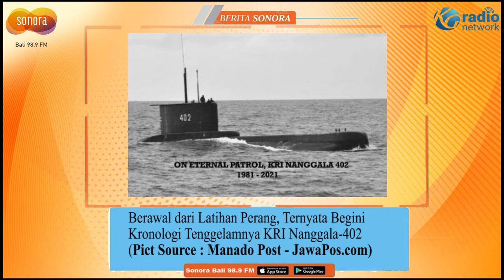KRI Nanggala 402 " On Enternal Patrol ", Kronologi Tenggelamnya Berawal dari Latihan Perang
KRI Nanggala-402 telah dinyatakan tenggelam atau isyarat subsunk di perairan laut utara Bali, pada Sabtu (24/4/2021) sore. Tenggelamnya KRI Nanggala-402 diawali ketika kapal selam buatan Jerman ini mengikuti latihan penembakan senjata strategis TNI AL 2021, Sesuai rencana, kapal selam ini hendak melakukan latihan tembak torpedo kepala perang, pada Rabu (22/4/2021) dini hari.

Berita Selengkapnya Di Kompas.com

Sumber Teks : Kompas.com
Sumber Video : Tribun Timur